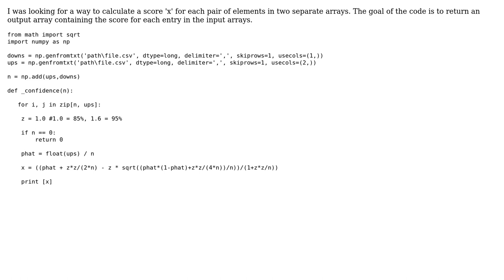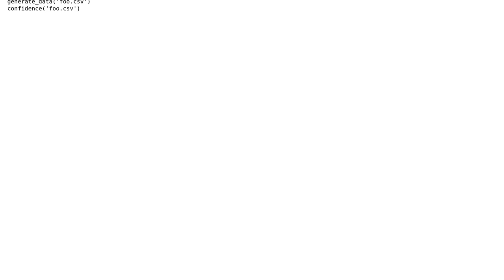Code Review: Confidence score calculation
With thanks & praise to God, and with thanks to the many people who have made this project possible! | Content (except music & images) licensed under CC BY-SA | Music | Images & others | With thanks to user user61033 user bscan user 200_success and the Stack Exchange Network Trademarks are property of their respective owners. You are responsible for your own actions.